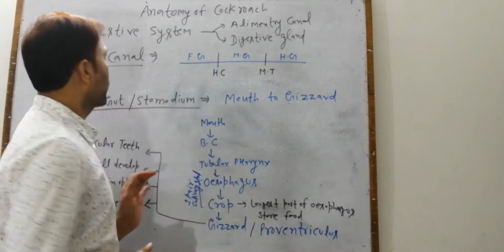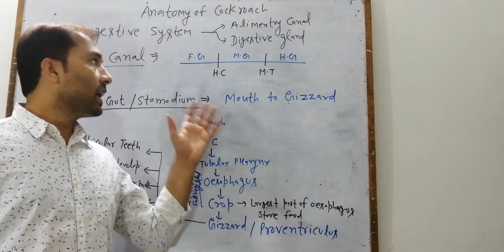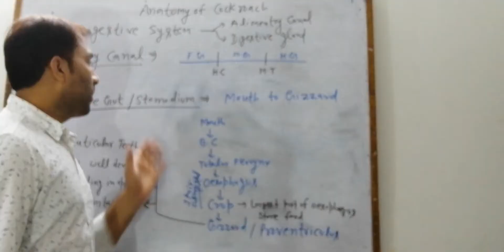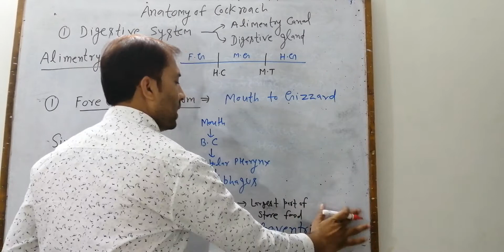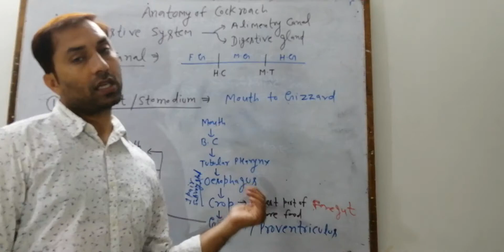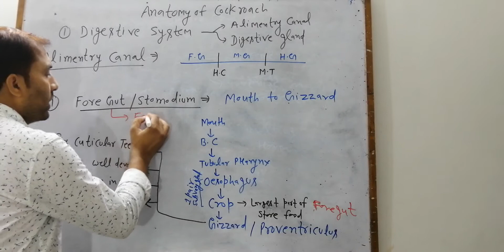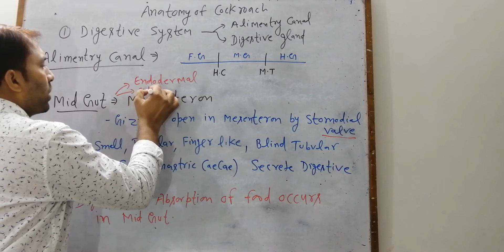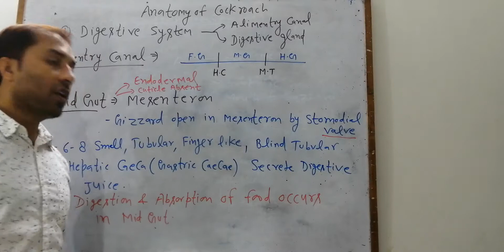Cockroach digestive system By - Dr Indrajeet